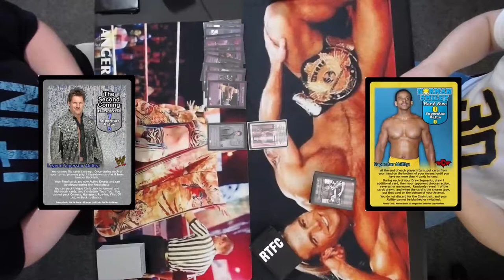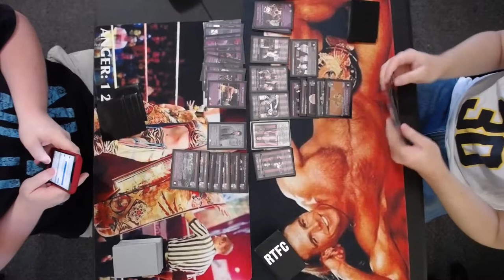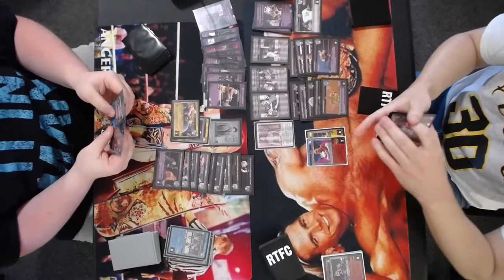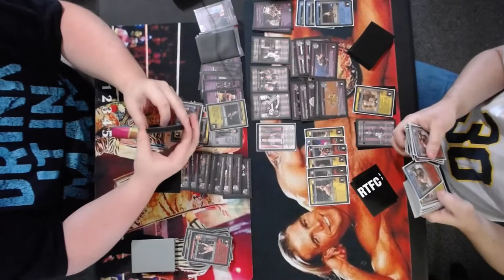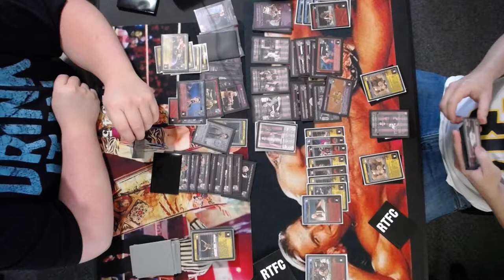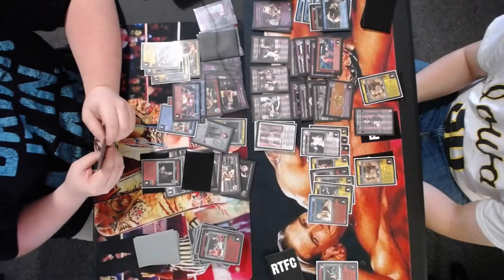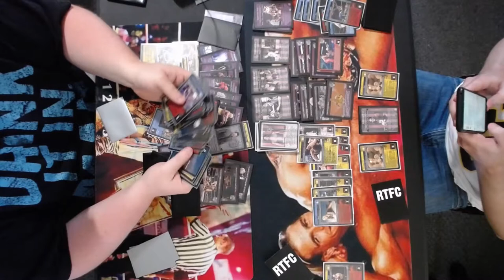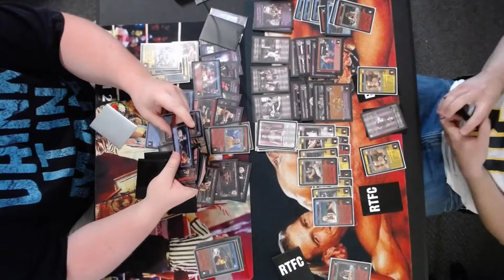WWE Raw Deal (Virtual Classic): Norman Smiley vs The Second Coming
It is the best way to get a hold of me!